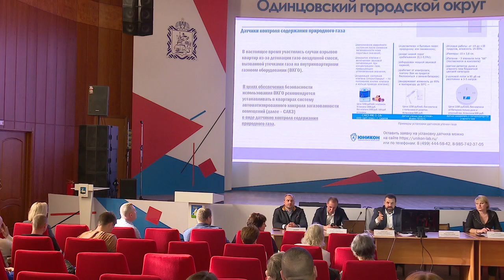Форум «Управдом»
В Одинцове прошел форум «Управдом». В нем приняли участие старшие домов, сотрудники управляющих компаний, работники сферы ЖКХ, представители власти и депутаты местного Совета депутатов от «Единой России».